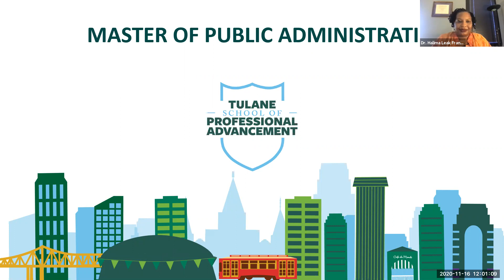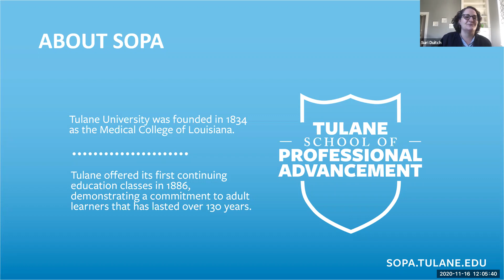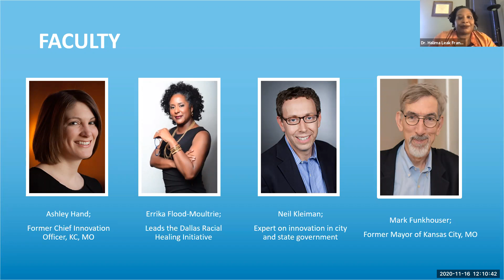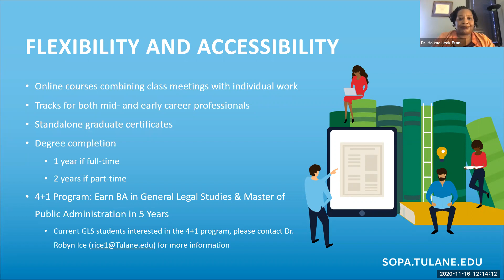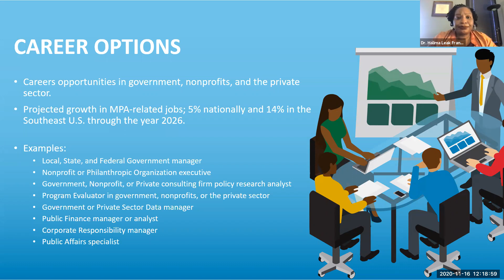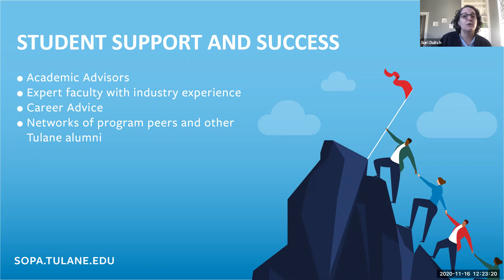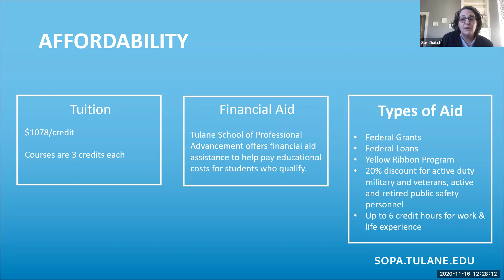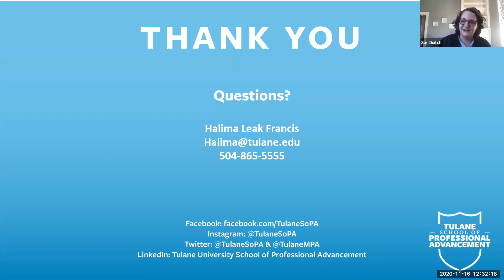Admissions Webinar: Master of Public Administration, Security Studies, & More at Tulane SoPA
— Join us to learn more about Tulane's School of Professional Advancement emergency and security studies graduate degree and certificate programs, our Master of Public Administration, and other security studies degrees.

Tulane SoPA faculty and admissions staff discuss emergency and security studies, fields with growing opportunities, how our program will help you develop the knowledge, skills, and networks needed for success, program coursework, and the admissions process.

Ready to learn more about our programs?

6823 St. Charles Avenue
New Orleans, LA 70118
WVPG+5W
New Orleans, LA, USA